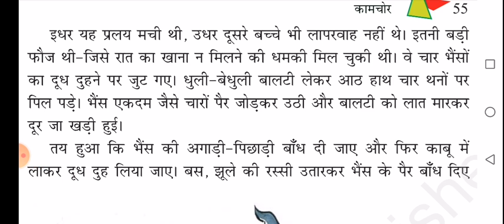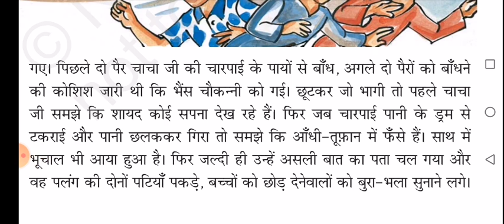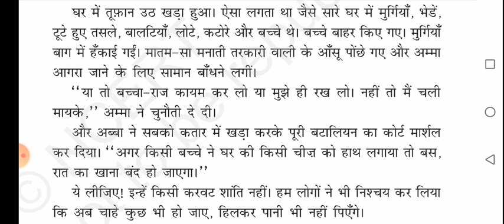कक्षा 8, हिन्दी, पाठ 10भाग 3